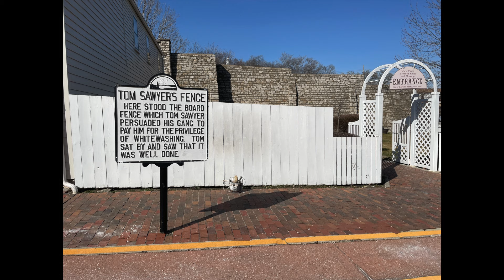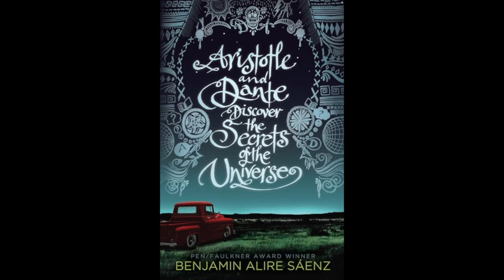Dramatic Knits Episode 399 Preview